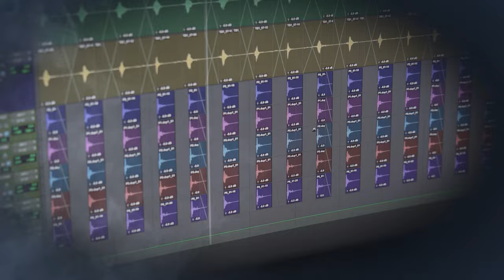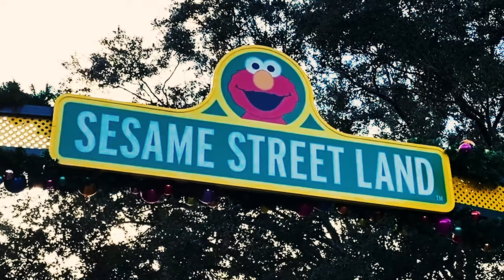Ty Fy Studios Sizzle Reel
Sizzle reel for music and sound production company - Ty Fy Studios™

A Ty Fy Studios Production
Producer - Katrina Mena Rick
Original Music - Dan Fontana & Alex Stelzner
Sound Design - Tommy Bailey & Stephen Marro
Mix - Dan Fontana, Tommy Bailey & Stephen Marro
Video Editing - Jeff Brown
Graphics –Joey Morelli & Tony Leps
Voice Over -Kurt von Schmittou
Special Thanks- Kent Vanderberg, Roger Butterley, Lindsay Fontana, Jeff Villanueva